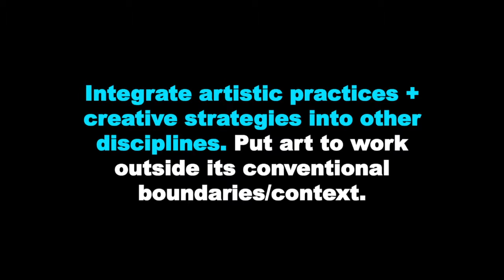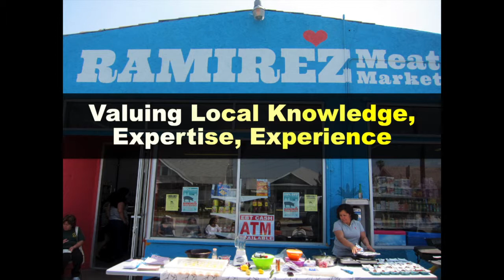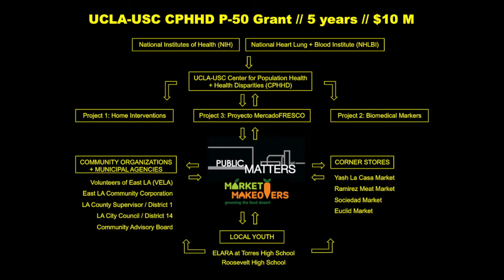Reanne Estrada, Public Matters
Excerpt from Strategies of Sustainability Panel Discussion
Hand in Glove Conference
New Orleans, October 18th, 2013

Reanne Estrada
Creative Director Public Matters